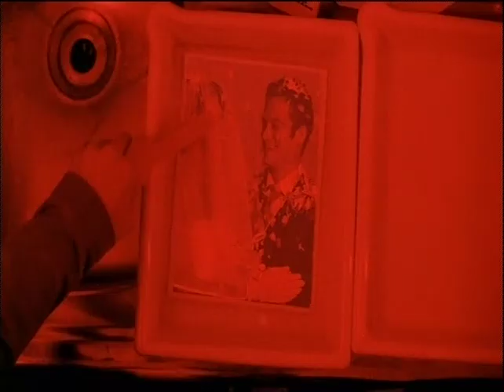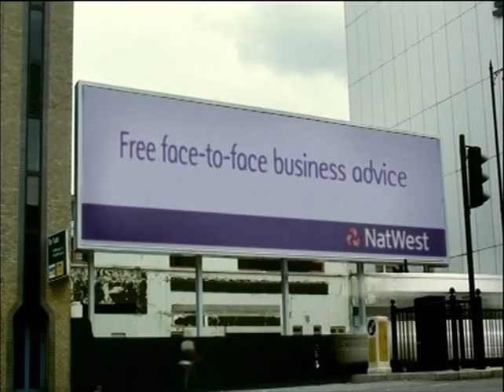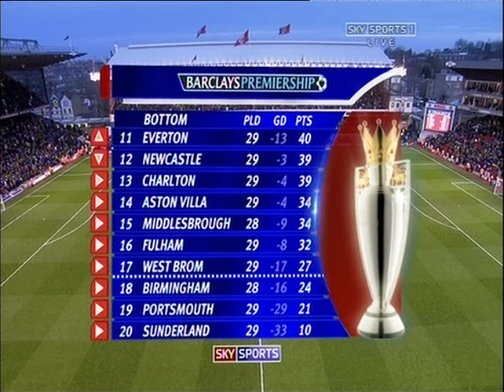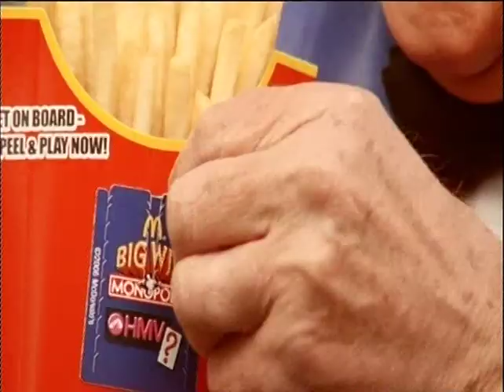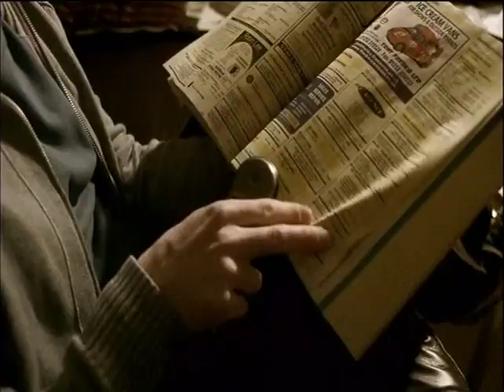Arsenal 2-1 Liverpool 12/03/2006 FULL MATCH Sky Sports Coverage